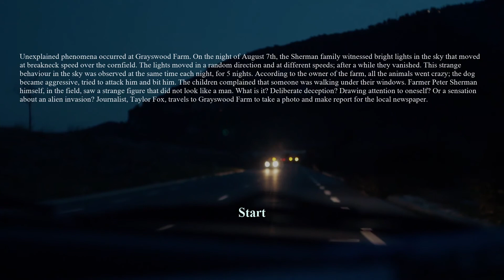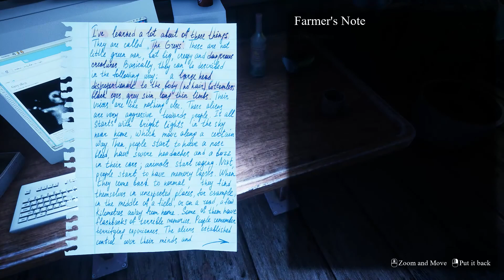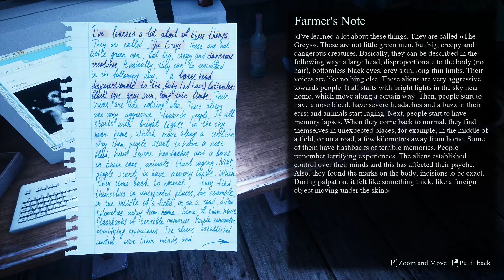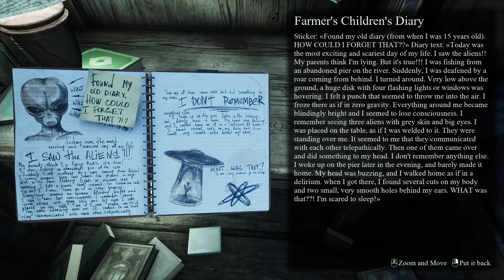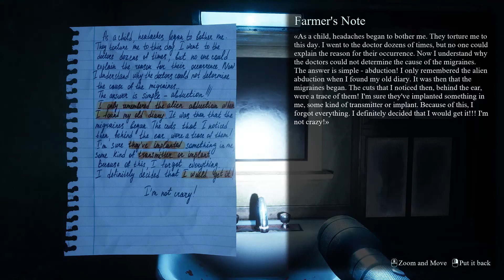They are Here: Alien Abduction Horror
Been awhile since I played a horror game, and it shows. I think I cursed more in this 20 minute video than I did in last few days. Anyways moral of the story this game is terrifying and people should look forward to it coming out.